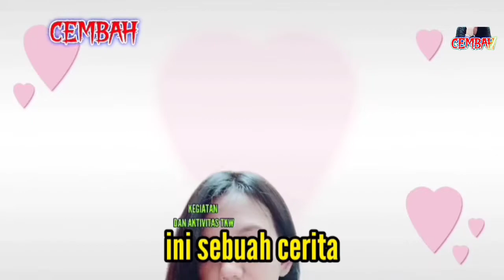VIRAL PIENTANG 700 NT DI TOUYEN ATAU NASI INDO HARGA Rp350.000